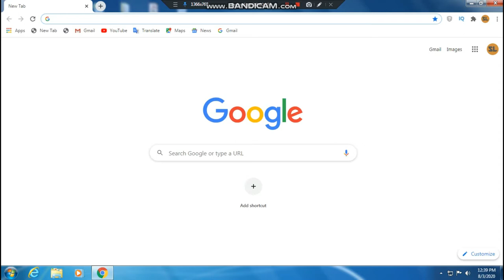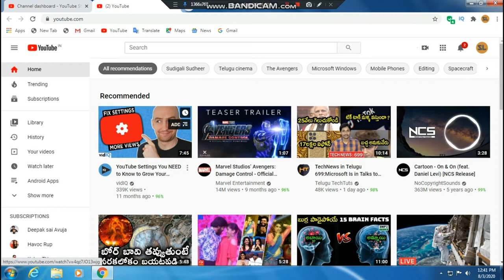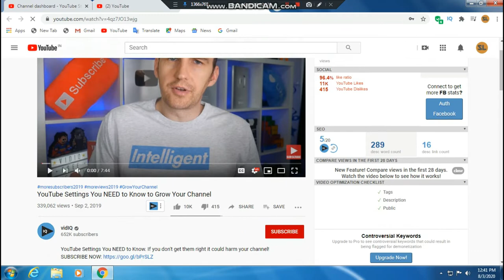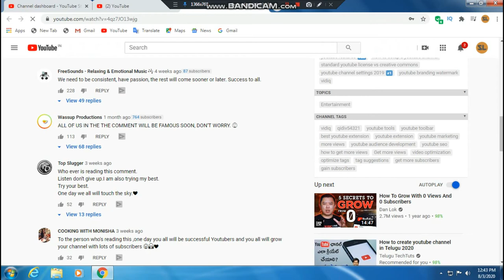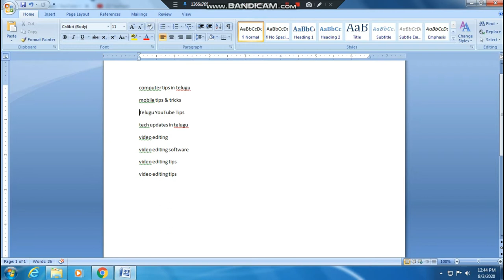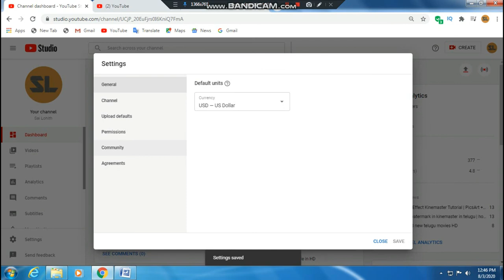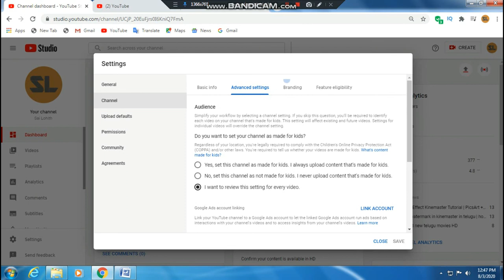How to Add Keywords on YouTube Channel in 2020